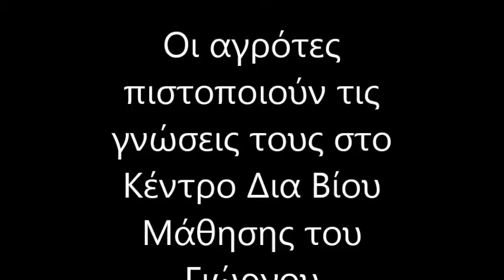Στο δρόμο της γνώσης: Στο Κέντρο δια Βίου Μάθησης του Γιώργου Μπατσολάκη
Οι αγρότες καταρτίζονται και πιστοποιούν τις γνώσεις τους...στον ψεκασμό και  χρήση γεωργικών φαρμάκων...